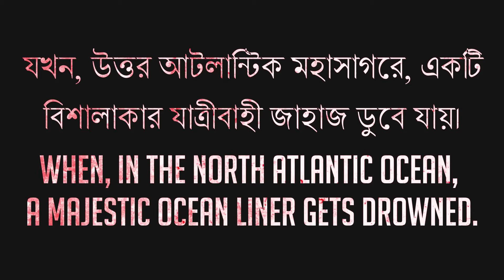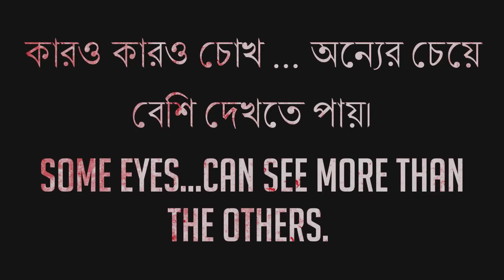জাহাজডুবি রহস্য Mystery of Shipwreck স্পেশালস ৫ ট্রেইলার Specials 5 Trailer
April 15, 1912. Over 1,500 people died. When, in the North Atlantic Ocean,
a majestic ocean liner gets drowned. And then, three truths were revealed, which shocked the world. Superhuman powers or mere coincidence? That too, thrice? Some eyes...can see more than the others.

Watch the 'কল্পনার চেয়েও বিচিত্র - Stranger Than Fiction' Specials 5 Official Trailer, directed by Madhumita Roy and presented by Shoummojit
Roy.

১৫ এপ্রিল, ১৯১২। ১,৫০০ জনেরও বেশি লোক মারা যায়। যখন, উত্তর আটলান্টিক মহাসাগরে,
একটি বিশালাকার যাত্রীবাহী জাহাজ ডুবে যায়। এবং তখন, তিনটি সত্য প্রকাশিত হয়, যা বিশ্বকে হতবাক করে। অতিমানবীয় শক্তি নাকি নিছক কাকতালীয় ঘটনা? তাও তিনবার? কারও কারও চোখ ... অন্যের চেয়ে বেশি দেখতে পায়।

দেখুন 'কল্পনার চেয়েও বিচিত্র - Stranger Than Fiction'  স্পেশালস ৫ অফিসিয়াল ট্রেইলার, মধুমিতা রায় দ্বারা পরিচালিত ও সৌম্যজিৎ রায় দ্বারা উপস্থাপিত।